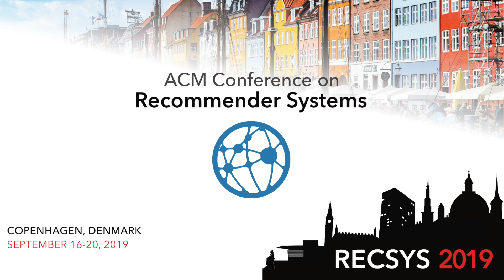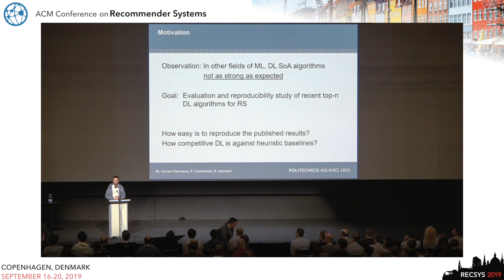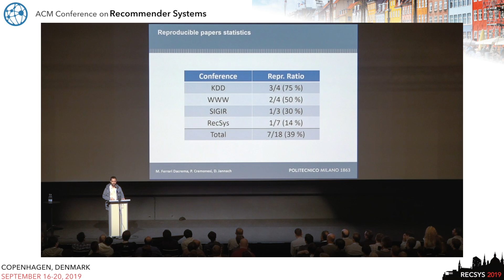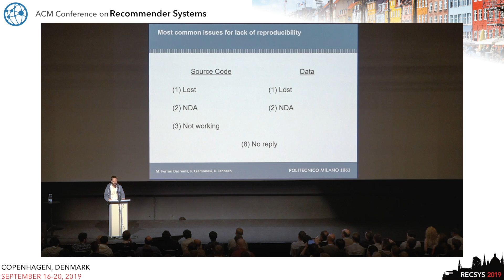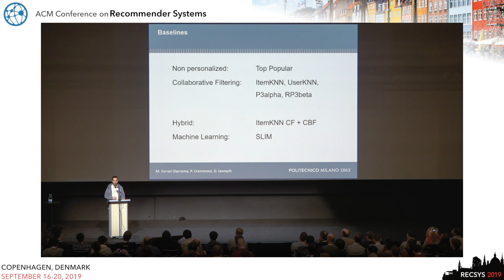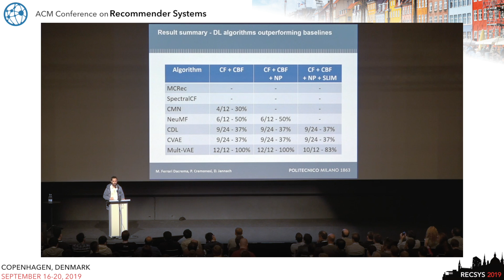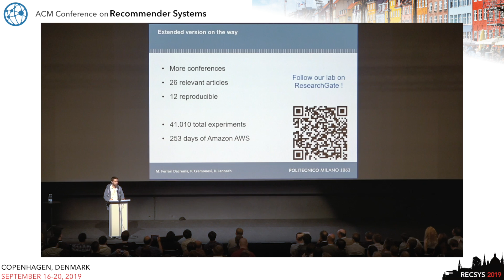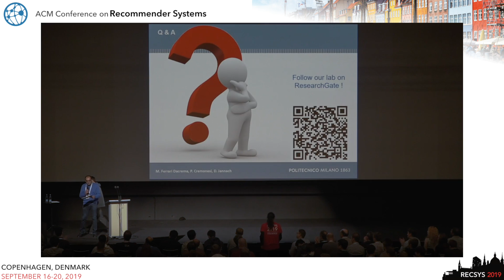PS3: Are We Really Making Much Progress? A Worrying Analysis of Recent Neural Recommendation [...]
Are We Really Making Much Progress? A Worrying Analysis of Recent Neural Recommendation Approaches
Maurizio Ferrari Dacrema, Paolo Cremonesi, Dietmar Jannach

Best Paper Award

Deep learning techniques have become the method of choice for researchers working on algorithmic aspects of recommender systems. With the strongly increased interest in machine learning in general, it has, as a result, become difficult to keep track of what represents the state-of-the-art at the moment, e.g., for top-n recommendation tasks. At the same time, several recent publications point out problems in today’s research practice in applied machine learning, e.g., in terms of the reproducibility of the results or the choice of the baselines when proposing new models. In this work,we report the results of a systematic analysis of algorithmic proposals for top-n recommendation tasks. Specifically, we considered 18 algorithms that were presented at top-level research conferences in the last years. Only 7 of them could be reproduced based on the provided code. For these methods, it however turned out that 6 of them can be often outperformed with comparably simple heuristic methods based on nearest-neighbor techniques. The remaining one clearly outperformed the baselines but did not consistently outperform a well-tuned non-neural linear ranking method. Overall, our work sheds light on a number of potential problems in today’s machine learning scholarship and calls for improved scientific practices in this area.